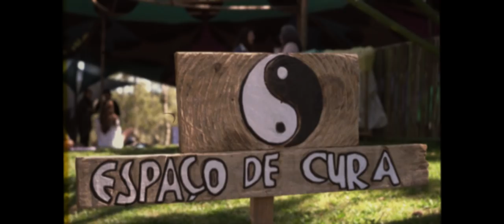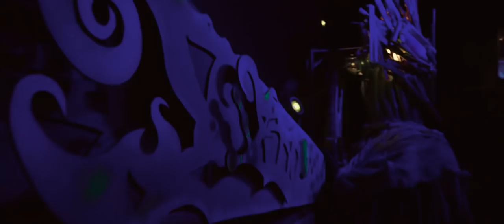AFTERMOVIE - Festival Terra Azul #6 - A vibração da Luz | Por: Ana Teresa Quesado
O Festival Terra Azul 6 foi marcado por momentos mágicos e únicos.
Momentos que fizeram parte da melhor edição já realizada.

Assista o Aftermovie, criado por Ana Teresa Quesado, e sinta todo amor e alegria que transbordava nos dias maravilhosos que vivemos em setembro de 2018!

Ficha Técnica:

Filmagem: Ana Teresa Quesado / Rodrigo Della Fávera
Imagens Aéreas: Senff & Marchesine Foto e Vídeo
Edição e Finalização: Ana Quesado Fotografia
Trilha Sonora: Mumbai Express - SUSPENÇ / Ajja + Simiantics - Simiajja / Terrafractyl - Cocaine